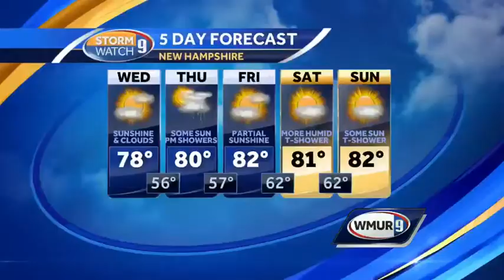Visit: G.E.P. Dodge Library in Bennington